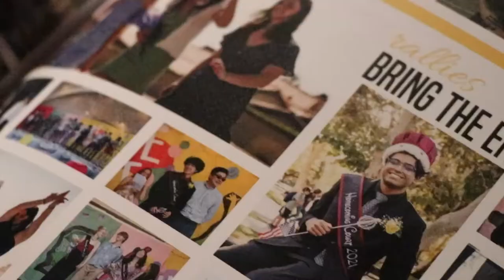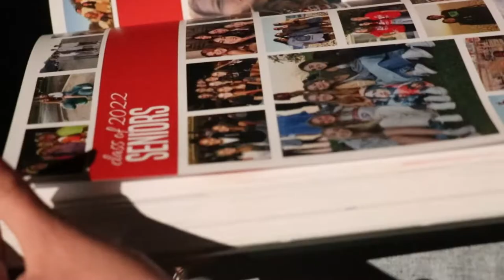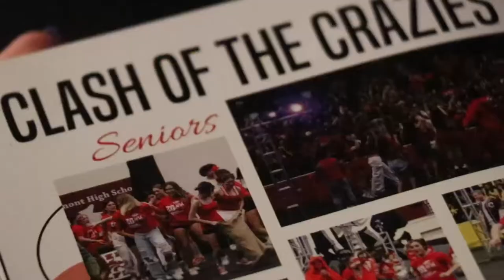Yearbook Reveal 2022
Produced by Amanda Shultz